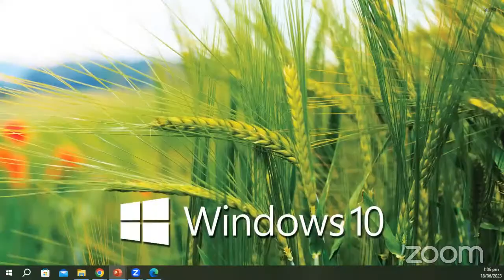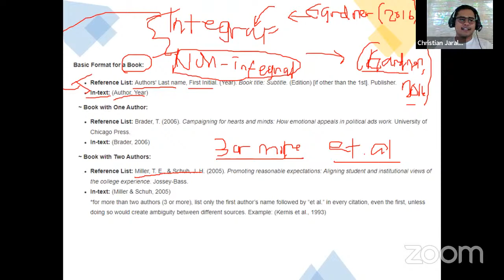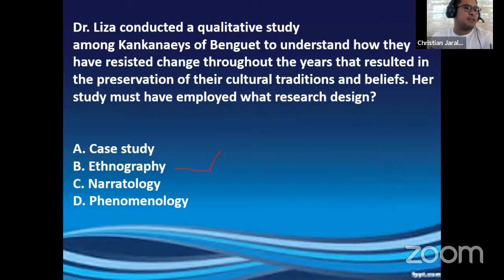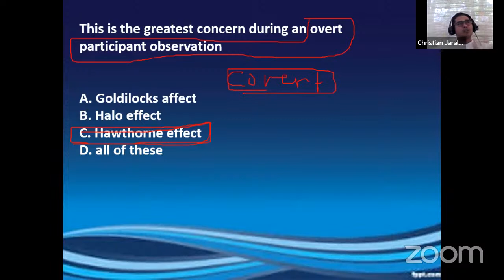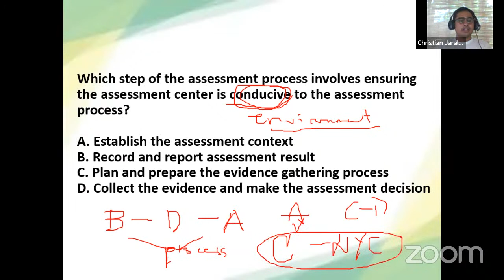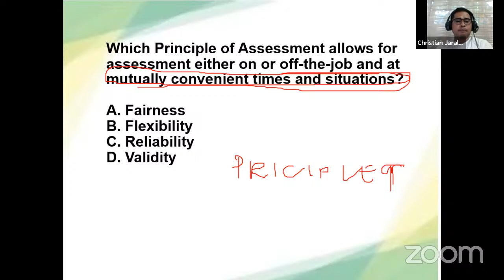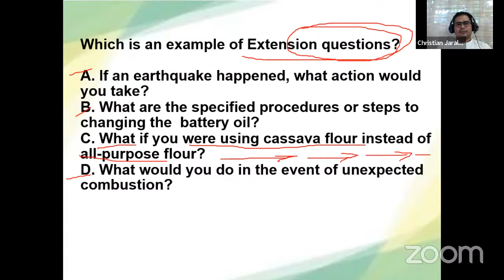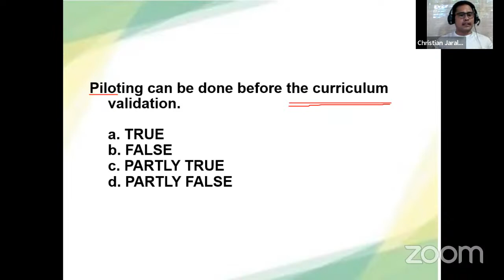ALL OUT TM & RESEARCH SUNDAY